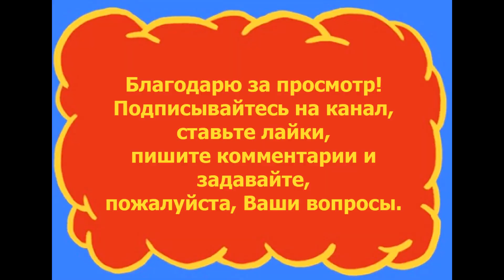Смотровые площадки Тенерифе: Смотровая площадка Ла-Гараньона - 30.04.2018